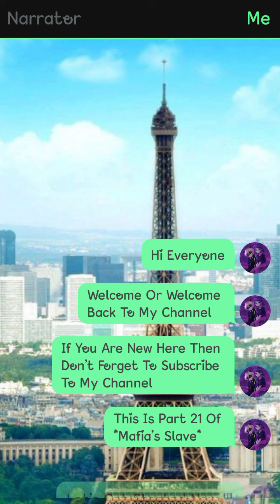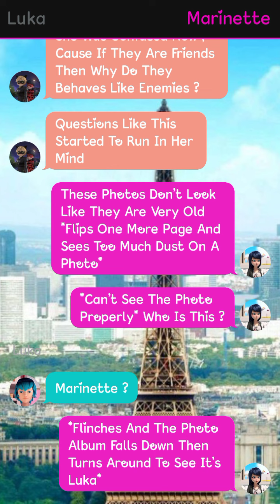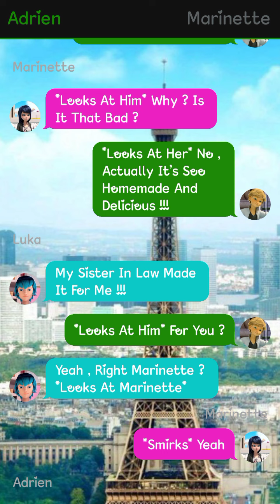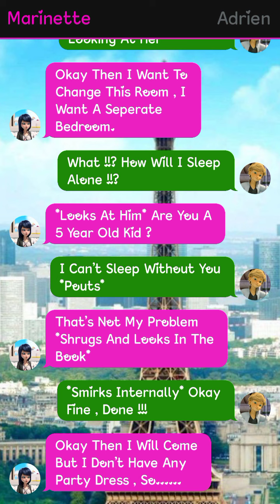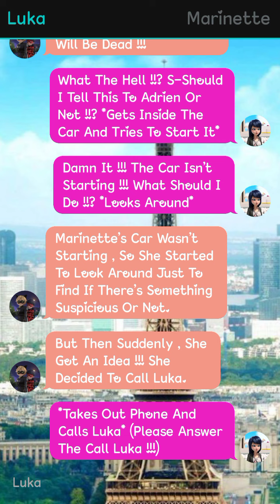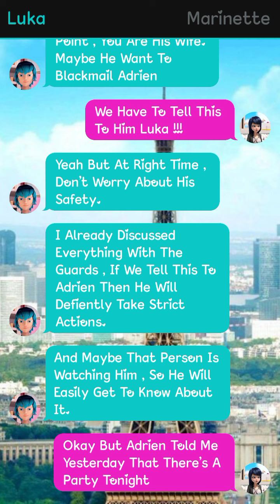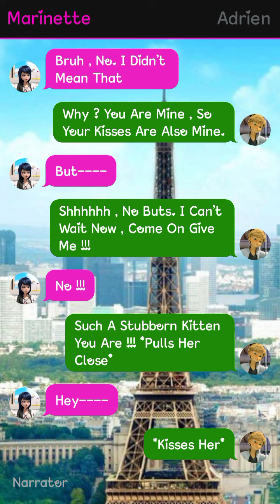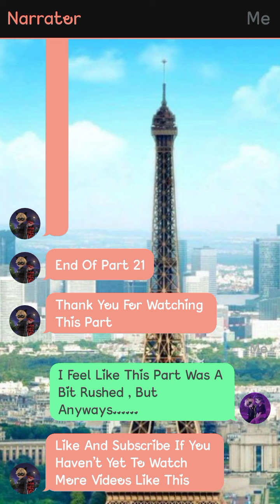Mafia's Slave || Part 21 || Miraculously Text Stories 🌝